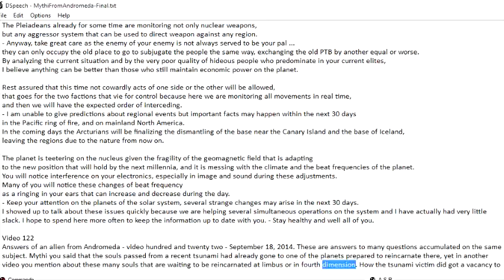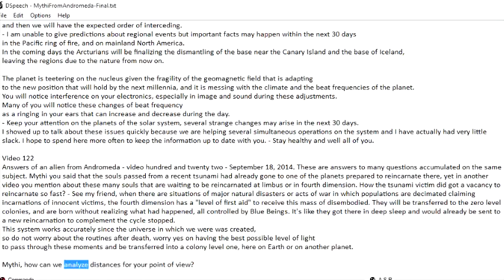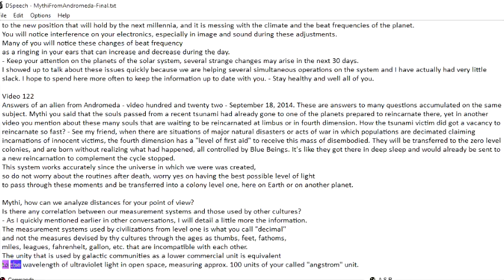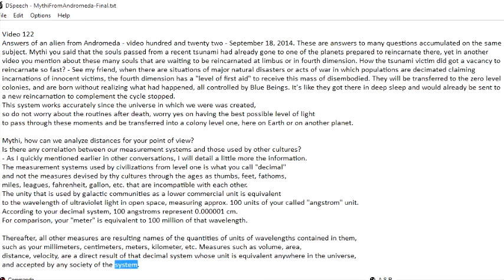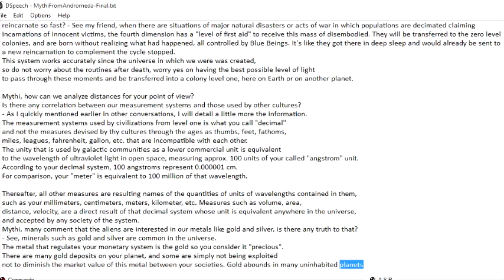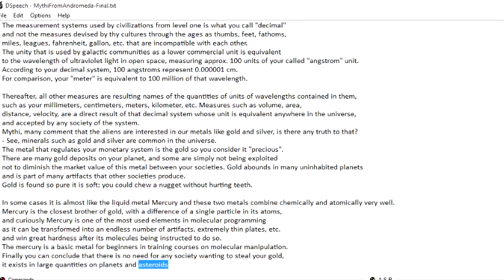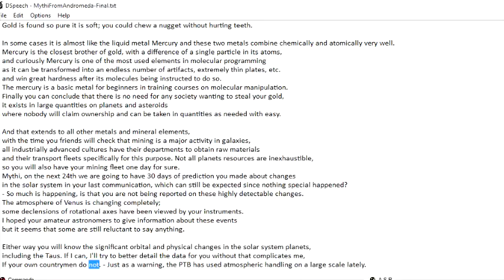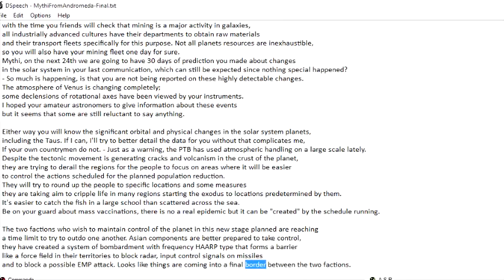Video122 UniversalDecimalSystem, PreciousMetals, MercuryBetterThanGold, AsiansWant2Control, Plus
Amazing scientific, technological, spiritual, historical, eco and social knowledge shared by a Scientist Alien named Mythi from the Andromeda Galaxy. Thanks to Captain Bill - CB for granting permission to help with the spread of this Grand Cosmic Knowledge. Get ready for the Final Change and Ascension of the planet Earth and its Humanity to Level 1 and finally be part of the Community Galactica - CG.